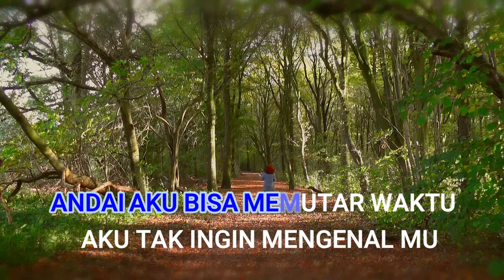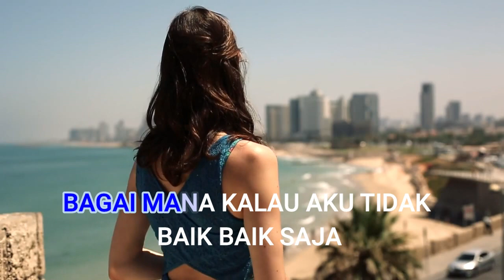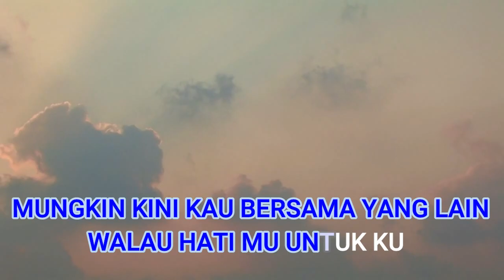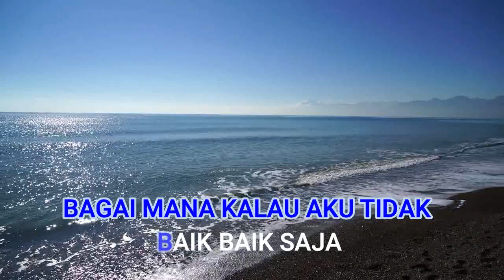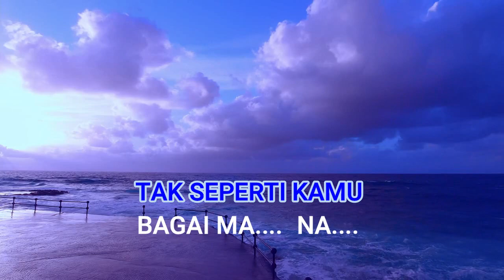BAGAI MANA KALAU AKU TIDAK BAIK BAIK SAJA - JUDIKA _KARAOKE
KARAOKE BAGAI MANA KALAU AKU TIDAK BAIK BAIK SAJA